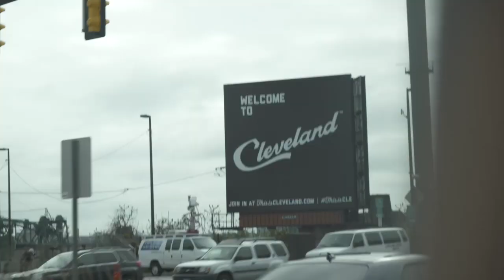Corey Coleman's Draft Week Behind the Scenes | 2016 Draft Diary | NFL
Take an all-access, behind-the-scenes look Corey Coleman's Draft journey as our cameras follow him from his hometown of Dallas to the 2016 NFL Draft in Chicago, and the realization of his dreams.